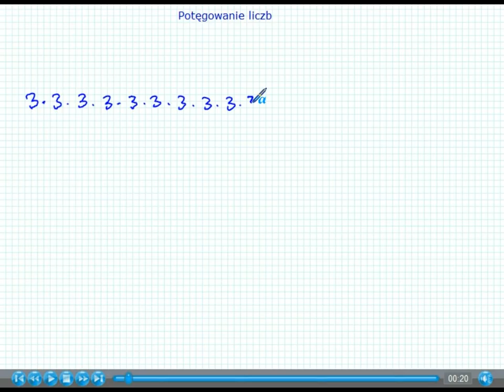Potęgowanie liczb - Matematyka Szkoła Podstawowa i Gimnazjum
W tym filmie pokazuję czym jest potęgowanie jako skrócony zapis wielokrotnego mnożenia tej samej liczby przez siebie. Wyjaśniam, jak rozpoznać podstawę potęgi i jej wykładnik, a także jak zapisać długie mnożenie w postaci potęgi oraz jak odczytać potęgę i przekształcić ją z powrotem w mnożenie. Omawiam przypadki potęgowania do potęgi pierwszej i zerowej, podkreślając, że liczba do pierwszej potęgi to ta sama liczba, a do zerowej zawsze daje wynik 1. W dalszej części filmu rozwiązuję przykłady obejmujące potęgi liczb naturalnych, ułamków dziesiętnych, liczby 1 oraz wyrażenia z potęgowaniem i mnożeniem lub dzieleniem przez potęgi dziesiątki. Pokazuję krok po kroku, jak obliczać wartości takich wyrażeń oraz jak przesuwać przecinek dziesiętny w zależności od kierunku działania i liczby zer w potędze dziesiątki.

SPIS TREŚCI:
1. Wprowadzenie do potęgowania
2. Potęgowanie jako zapis wielokrotnego mnożenia
3. Przykład: 3 do potęgi 17
4. Przykład: 5 do potęgi 6
5. Przykład: 7 do potęgi 3
6. Zapis potęgowy a zapis mnożeniowy
7. Przykład: 4 do potęgi 8
8. Przykład: 10 do potęgi 5
8. Szczególne przypadki potęgowania
9. Potęgowanie do potęgi pierwszej
10. Potęgowanie do potęgi zerowej
11. Przykład: 3 do potęgi 3
12. Przykład: 10 do potęgi 5 – mnożenie dziesiątek
13. Przykład: 0,2 do potęgi 4 – potęgowanie liczb dziesiętnych
14. Przykład: 1 do potęgi 12 i większej
15. Przykład: 4 razy 10 do potęgi 4
16. Przykład: 3,231 razy 10 do potęgi 3
17. Przykład: Dzielenie przez 10 do potęgi 2
18. Przykład: 333 podzielić przez 10 do potęgi 4

ŁATWY DOSTĘP do wszystkich moich lekcji z matematyki uzyskasz korzystając z mojego serwisu

W tym kanale znajdziesz pełny wykład - 100% lekcji - z Matematyki dla Szkoły Podstawowej, Liceum i Technikum.
Powodzenia:)
Tomasz D. Gwiazda

***ROZDZIAŁY***
[0:00] Wprowadzenie do potęgowania
[1:57] Potęgowanie jako zapis wielokrotnego mnożenia
[2:21] Przykład: 3 do potęgi 17
[2:44] Przykład: 5 do potęgi 6
[3:04] Przykład: 7 do potęgi 3
[3:25] Zapis potęgowy a zapis mnożeniowy
[3:55] Przykład: 4 do potęgi 8
[4:18] Przykład: 10 do potęgi 5
[4:48] Szczególne przypadki potęgowania
[5:00] Potęgowanie do potęgi pierwszej
[5:22] Potęgowanie do potęgi zerowej
[6:03] Przykład: 3 do potęgi 3
[6:31] Przykład: 10 do potęgi 5 – mnożenie dziesiątek
[7:13] Przykład: 0,2 do potęgi 4 – potęgowanie liczb dziesiętnych
[7:54] Przykład: 1 do potęgi 12 i większej
[8:14] Przykład: 4 razy 10 do potęgi 4
[8:44] Przykład: 3,231 razy 10 do potęgi 3
[9:17] Przykład: Dzielenie przez 10 do potęgi 2
[9:52] Przykład: 333 podzielić przez 10 do potęgi 4